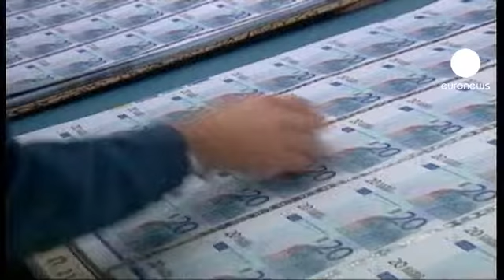کاهش بازهم بیشتر تولید در واحدهای تولیدی منطقه یورو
نتایج انتشار یافته یک بررسی نشان می دهد که واحد های تولیدی منطقه یورو در ماه اکتبر و برای پانزدهمین ماه متوالی با کاهش تولید و نیز کاهش سفارش کالا روبرو بوده اند.

بنا به این ارزیابی، شاخص خرید کالای این واحدهای تولیدی در ماه اکتبر هفت دهم درصد نسبت به ماه سپتامبر کاهش یافته و شاخص تولید این واحد ها نیز نه دهم درصد سقوط کرده است.

در منطقه پولی یورو، واحدهای تولیدی تا کنون پشتوانه بهبود اقتصادی در دوران بحران به حساب می آمدند، اما اکنون با چنین درجه ای از رکود که در کشورهای کوچکتر پیرامونی اتفاق افتاده، خطر دامن گیر شدن آن برای آلمان و فرانسه نیز شدت یافته است.

به نظر کارشناسان اقتصادی داده های مربوط به رکود بیشتر در واحدهای تولیدی، احتمال در پیش گرفتن محرک های اقتصادی بیشتر از سوی بانک مرکزی اروپا را تقویت می کند.